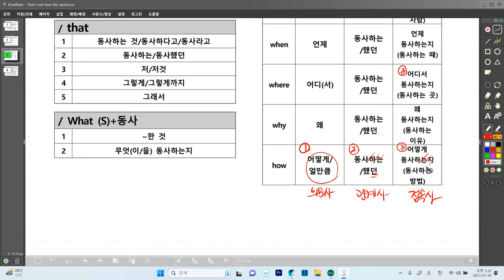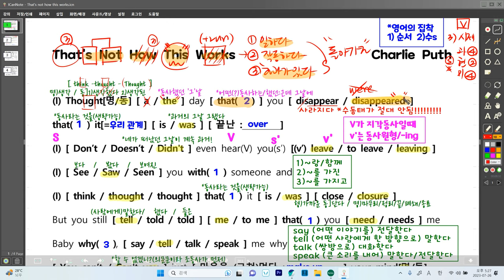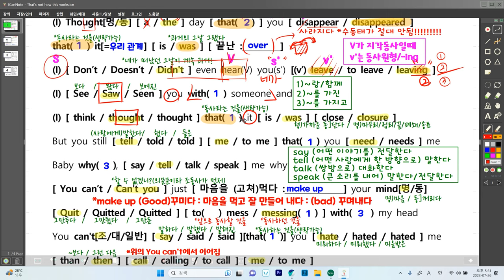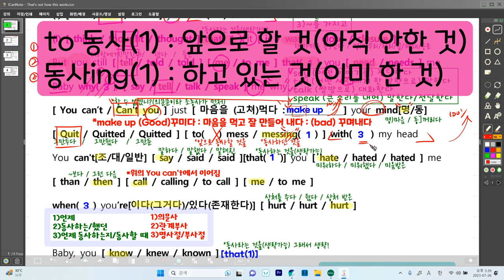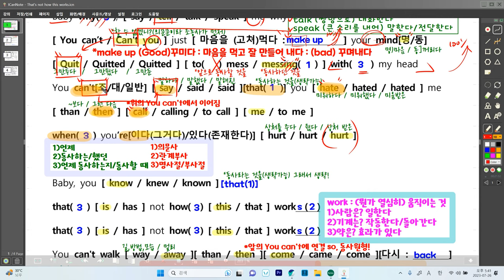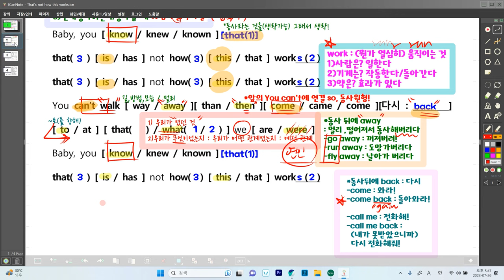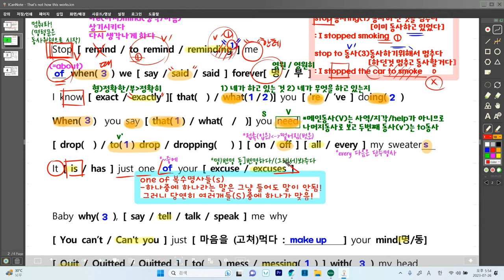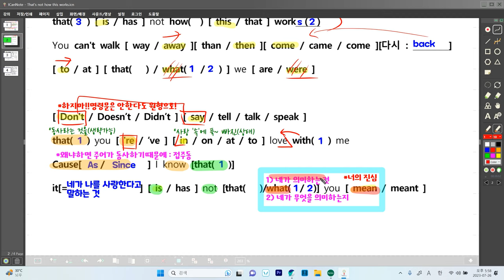그렇게는 안되지 [ that's not how this works_Charlie Puth ](가사_해석_해설_문법)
- 현재형은 언제 쓰는 말일까?
- how 1/2/3
- when 1/2/3
- why 1/2/3
- work 1/2/3
- 나타나다(appear)/사라지다(disappear)는 수동태가 안된다!
- 넘치는 느낌의 over
- 위까지 다 'up'
- 지각동사의 두번째 동사(v')는 동사원형이나 동사ing
- still 1/2/3
- tell me / say to me / talk to me / speak to me
- need : 필요로 하다
- to부정사 : 앞으로 해야 할 것
- 동명사 : 하고 있는 것
- 능력 말고 허가의 can : you can't 그러면 안돼!
- 동사 away : 동사해버리다
- 동사 back : 다시 동사하다